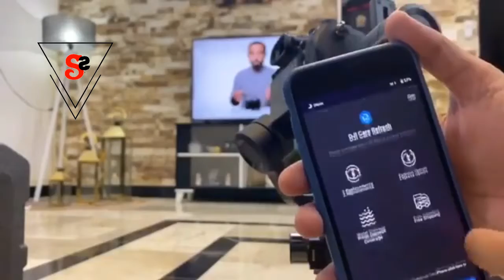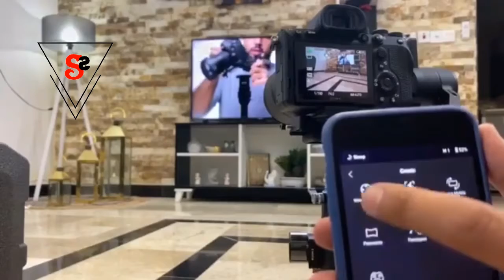Ronin-sc VS Ronin-s stabilizer مانع الاهتزاز من دي جاي اي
* ميزات DJI Ronin-SC
يتمتع غمبل Ronin-SC الجديد بقدرة تشغيل تصل الى ما يقرب من 11 ساعة ويجمع أيضًا

بعض ميزات التصميم الجذابة بما في ذلك أقفال المحور على جميع المحاور الثلاثة إلى جانب

نظام قفل موضعي جديد يتيح للمستخدمين إعادة تحميل الكاميرا بوقت أسرع بشكل كبير وبدء

العمل مرة أخرى في أي وقت من الأوقات.

ميز Ronin-SC بالمتانة وتم تصميمه من مواد قوية مثل المغنيسيوم الصلب والألومنيوم

والبلاستيك المركب، ويمكن للمستخدمين التحكم في حركة gimbal باستخدام ذراع التحكم

والوصول إلى أوضاع مختلفة وضبط الإعدادات باستخدام زر Mode-M وزر التشغيل الأمامي.

ومع ذلك، ضع في اعتبارك أن Ronin-SC الجديد غير متوافق مع أجهزة Ronin-S الحالية،

في الواقع تم تصميم SC للعمل بسلاسة مع معظم كاميرات ميرورليس في السوق والتي يمكن